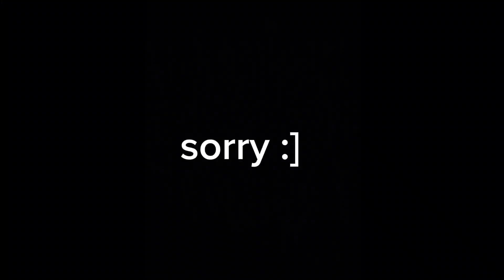Cars 2 but its just Francesco being an iconic pizza